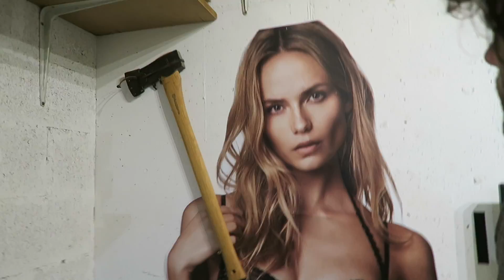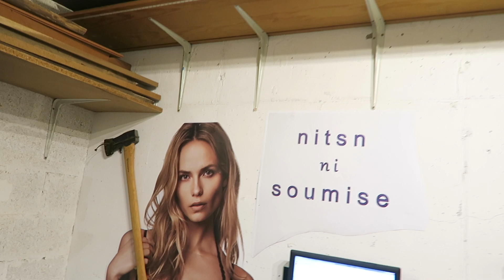Écriture à commande numérique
Tentative de dessiner au marqueur fixé à la machine CNC.